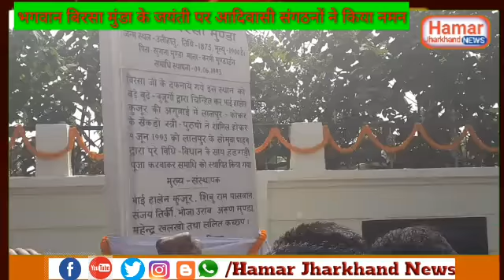भगवान बिरसा मुंडा के जयंती पर आदिवासी संगठनों ने किया नमन